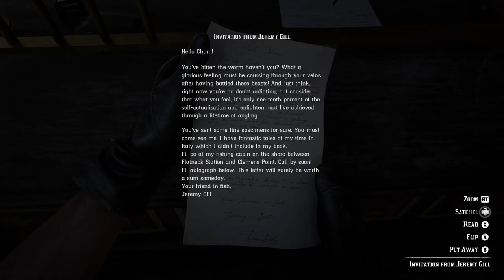Red Dead Redemption 2: A Fisher Of Fish As The Original John Marston